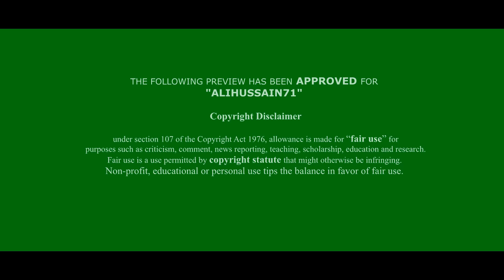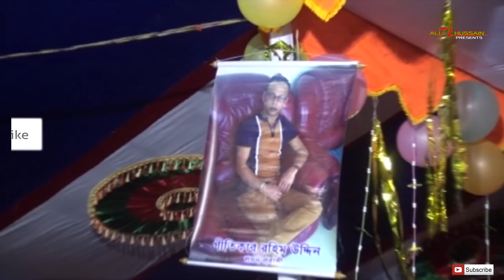Naju Sorkar▪ জালা একমাত্র প্রেমের কারনে| শিল্পী নাজু সরকার|Baul Gaan(1)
Naju Sorkar▪ জালা একমাত্র প্রেমের কারনে| শিল্পী নাজু সরকার| Latest Bangla Songs..2017.  ♫ SUBSCRIBE To 'Alihussain71'' for everyday new baula music, by subscribing you will be the first to be notified when a future upload has been released